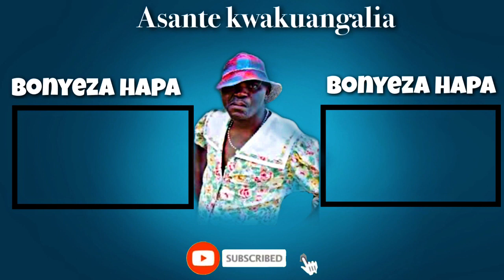YANGA YA ARIBU FAMILIA YA BAMBO BAADA YA SIMBA KUSHINDA BAO 7 Simba vs horoya noma